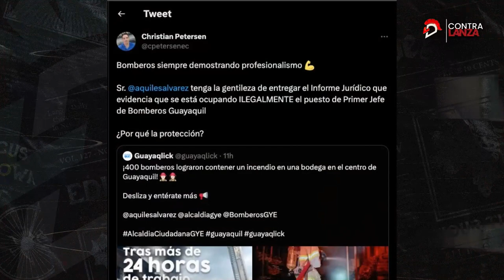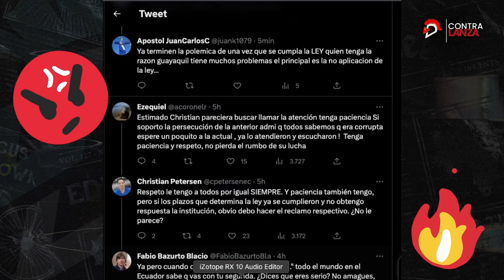Fosforito a la vista. 🔥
El alcalde de Guayaquil, @aquilesalvarez , ha vuelto ha responder en Twitter. Esta vez a un ciudadano que denunció una supuesta ilegalidad en el cargo del jefe del Cuerpo de Bomberos de Guayaquil. 👀